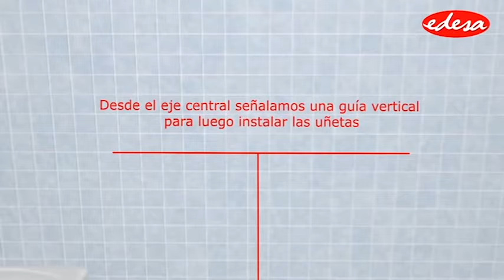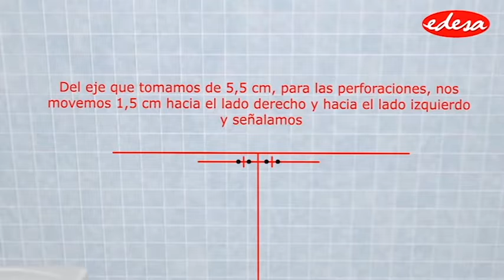Esta es la forma más sencilla de instalar un lavamanos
Conoce los pasos que se deben seguir para que tu lavamanos quede bien instalado. De esta manera sabrás cómo preservar su estética y garantizar un buen funcionamiento.